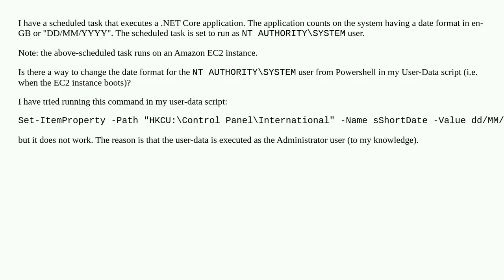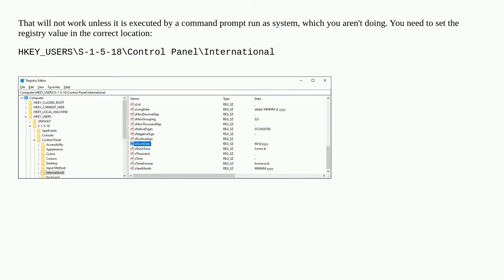How to change the date format for the AUTHORITY\SYSTEM user on Windows?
A special thanks goes out to the community

  windows